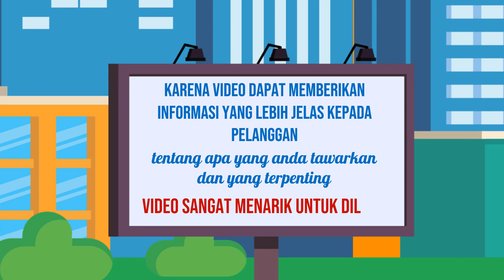Jasa Video Promosi Online, Digital di Pangandaran Jasa Edit Konten 24 Jam Ampuh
Jasa Edit Video Promosi / Jasa Video Promosi Online, Digital di Pangandaran Jasa Edit Konten 24 Jam Ampuh atau

Daftar Isi
00:00 - Cara Edit Video Iklan dokter mata, dokter mobil kelapa gading, dokter mata jakarta selatan
00:10 - Contoh Iklan Promosi dokter neurologi anak, dokter nefrologi, dokter nenden, dokter naturopati
00:30 - Contoh Video Promosi dokter ortopedi, dokter obgyn,
00:40 - Contoh Konten Branding dokter obgyn, dokter onkologi
00:50 - Resep Makanan dokter spesialis anak, dokter spesialis kulit, dokter spesialis anak, dokter spesialis kulit